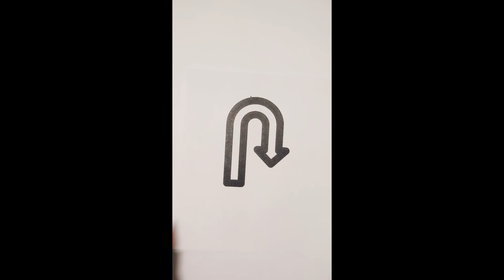Oddly Satisfying Coloring Art #15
This compilation puts together my satisfying coloring videos with markers.
Everything on this channel is filmed and edited by me. Reuploading without my permission could result in copyright takedowns.